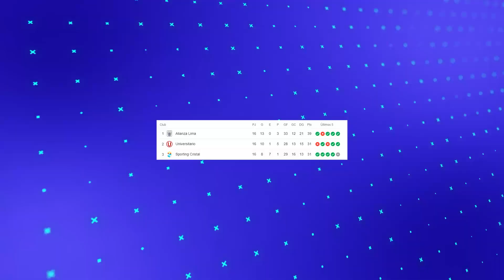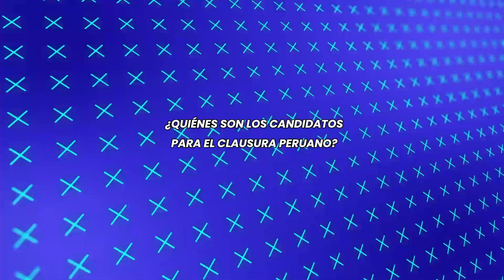ALIANZA LIMA SE LLEVA EL APERTURA | LA 'U' CAE EN CAJAMARCA Y LAPADULA SE MIDE ANTE BUFFON ⚽️🏆🔥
Resumen express con lo más destacado de la jornada del deporte nacional e internacional.

■ Alianza Lima aplasta a Binacional y se lleva de forma categórica el Apertura.
■ Universitario volvió a caer en provincia, esta vez ante UTC en Cajamarca.
■ Gianluca Lapadula de un doblete lleva al Cagliari a semifinales por el ascenso a la Serie A italiana.

►Síguenos también en facebook como "Goles en Acción"